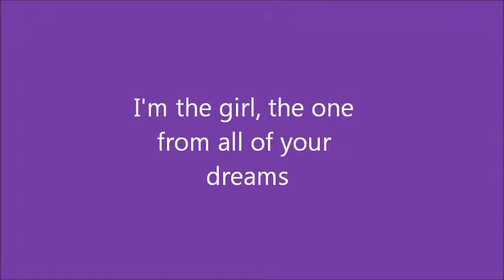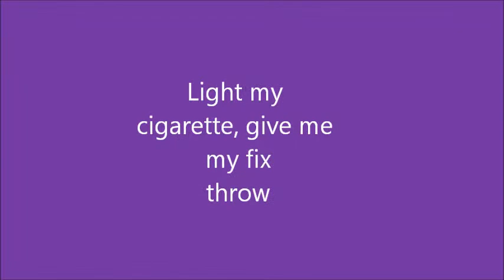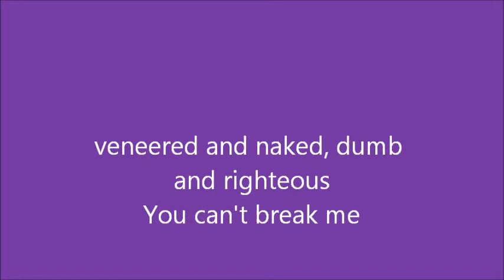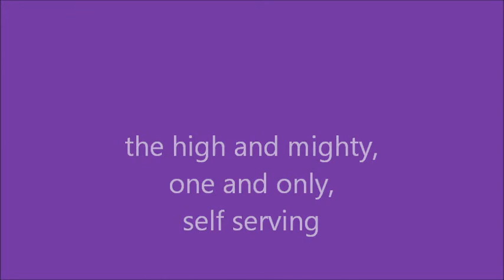2preciious - 02 Superbitch.wmv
Lee Aaron in a band, using her real name, Karen.
Sorry about the poor quality-uploaded from cassette tape
Added lyrics to help.